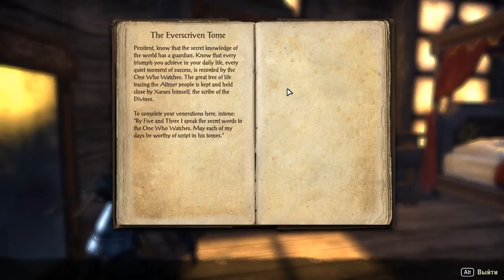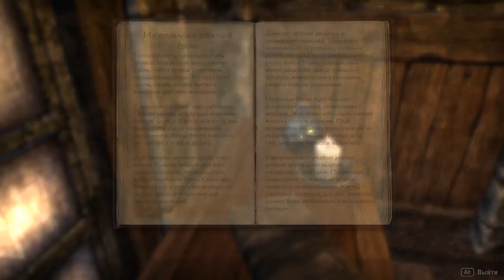156 Elder Scrolls Online eso tes mmo rpg George IV Kostandi